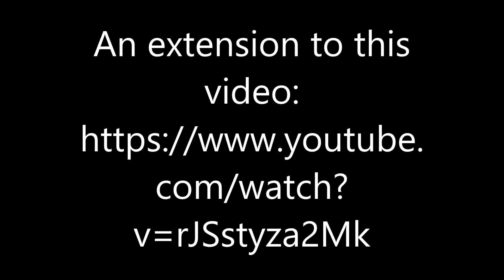And It Goes On And On And On and On and On and On and On Again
This video exists...
I DON'T KNOW WHY,
BUT IT DOES.